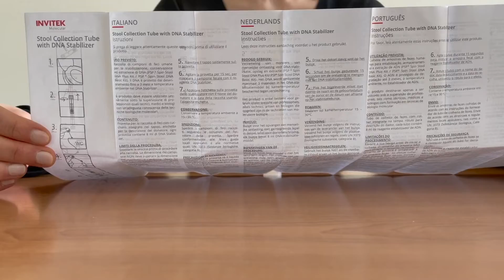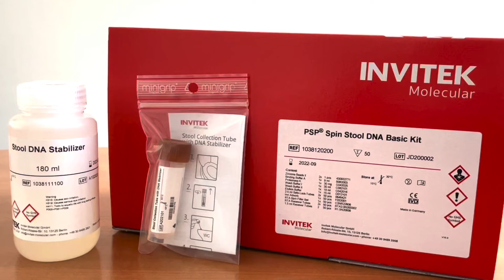Sample collection for Microbiome studies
Invitek Molecular   Stool Collection Tubes

A major challenge for microbiome studies is maintaining an even and accurate DNA extraction in the presence of samples with a wide range of bacterial content. The DNA Stabilizer buffer in the Stool Collection Tubes preserves the microbial & host DNA for 3 months at room temperature. Learn more about our Stool Collection Tubes for a reliable and validated Microbiome sample management.